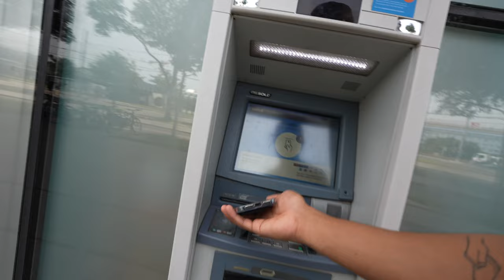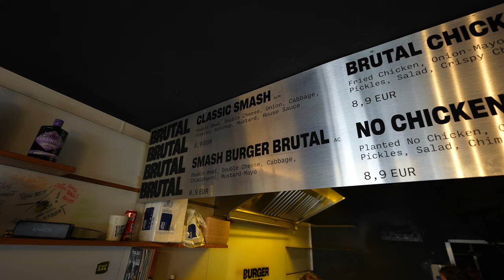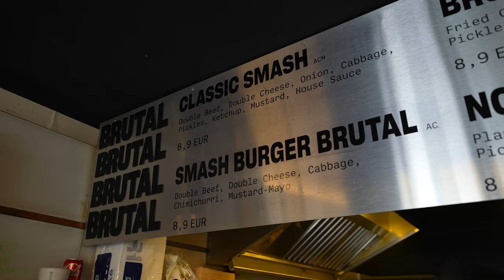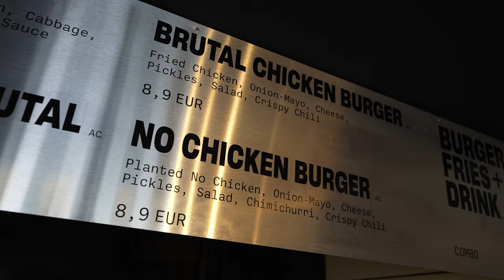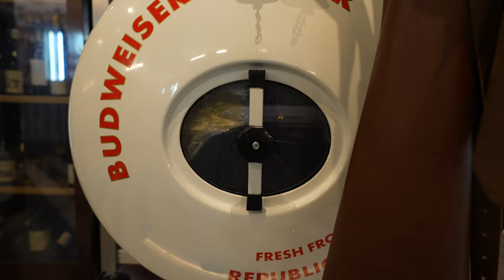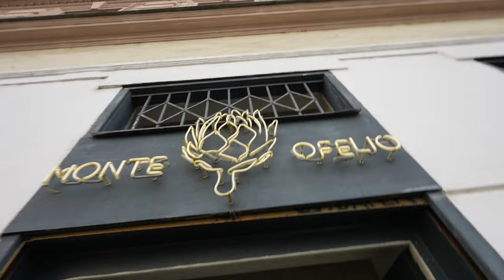Der BIG MAC unter den Smash Burgern!